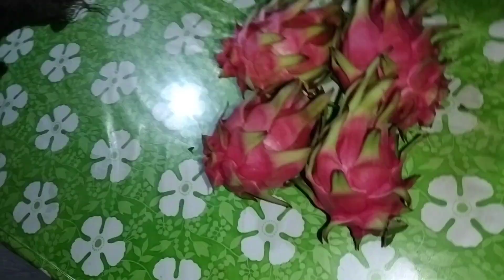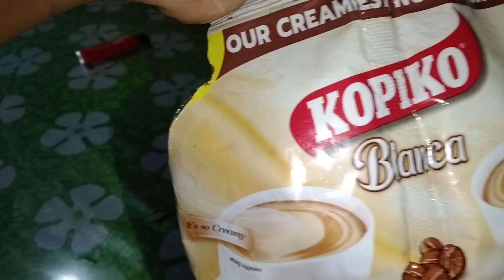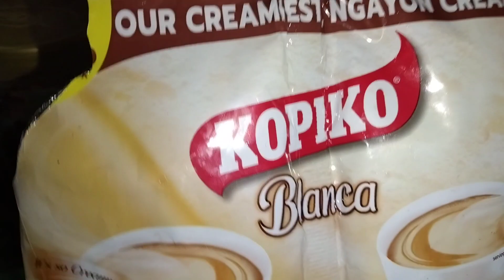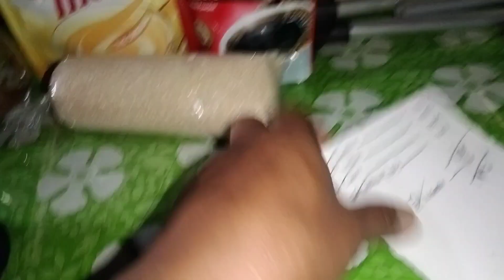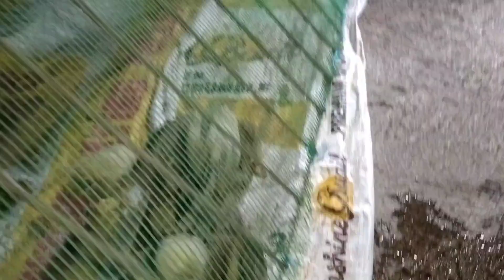OFW Ngayon ay farmer/Pagpapainom Ng vetracin para sa may sakit na sisiw.